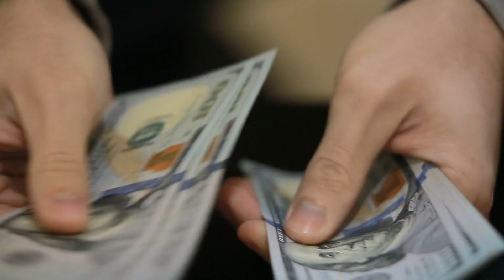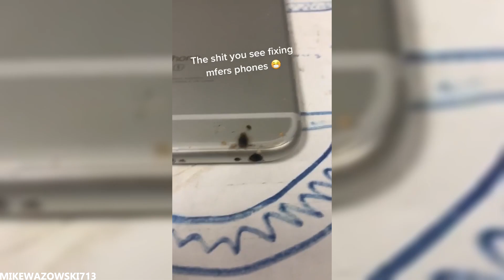10 vídeos que vão te dar arrepios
Você já sentiu calafrios só de olhar para alguma coisa? Todo mundo provavelmente já experimentou isso. No vídeo de hoje, planejei encontrar 10 vídeos que vão te dar arrepios.